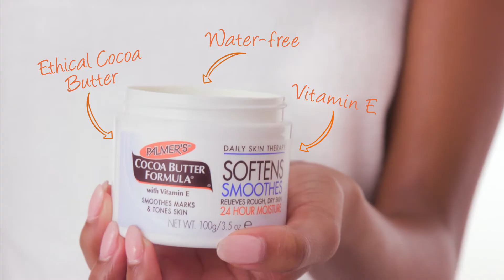Palmer's Cocoa Butter Formula Jar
Palmer's Cocoa Butter Formula Jar - 101 uses!